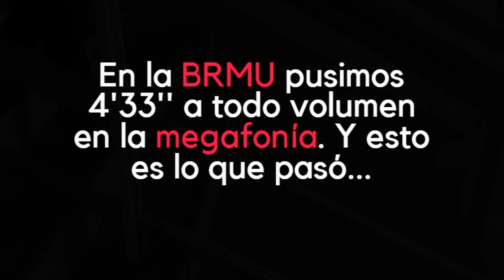El silencio en las bibliotecas es una ficción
El silencio en las bibliotecas es una ficción. La cultura viva hace ruido.